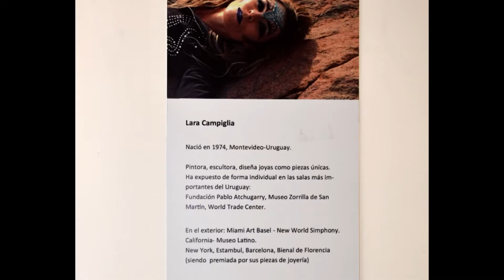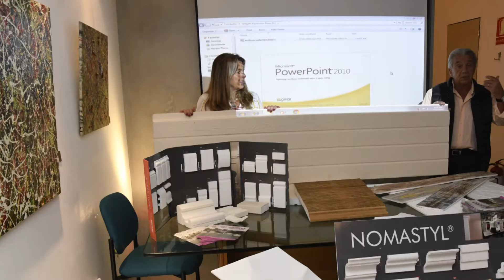LARA LA CAJA CONTENEDORA